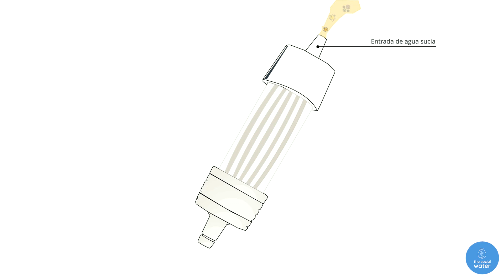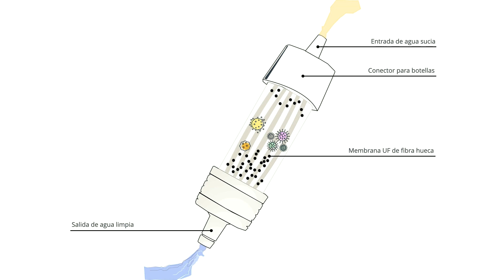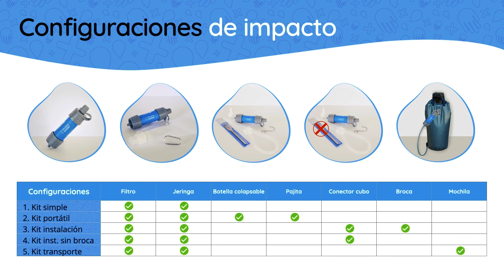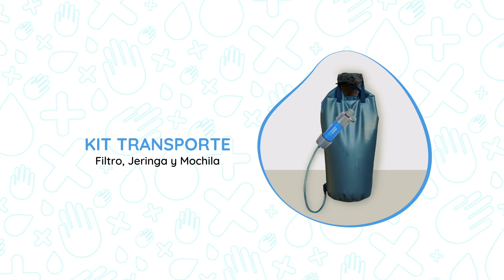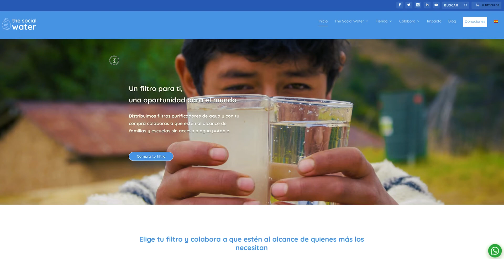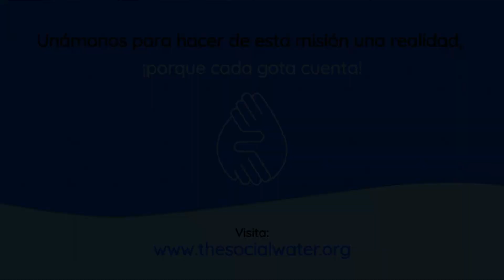CONFIGURACIONES de nuestro FILTRO MULTIUSOS para intervenciones de IMPACTO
En The Social Water actuamos ante un problema global, como lo es la Crisis del Agua, y con una solución aplicable para la mayoría de casos, como lo es nuestro filtro multiusos. Sin embargo, no siempre la implementación debe ser igual y, por ello, hemos desarrollado diferentes formas de distribuir los filtros, adaptándonos a las necesidades sociales y económicas de cada uno de los países en los que estamos presentes.
De la misma manera, el uso del filtro, tampoco es igual en todos los territorios donde realizamos nuestros impactos y, por ello, también contamos con diferentes configuraciones para atender las necesidades de diferentes personas, familias y comunidades.
En este video te explicamos nuestras cinco configuraciones para el uso de nuestro filtro multiusos, desde la más sencilla hasta las más sofisticadas para el uso en comunidades que necesitan una continua reserva de agua o requieren transporte de la misma.
Recuerda que, además, puedes aprender a utilizar nuestro filtro en el video que tenemos sobre su uso: